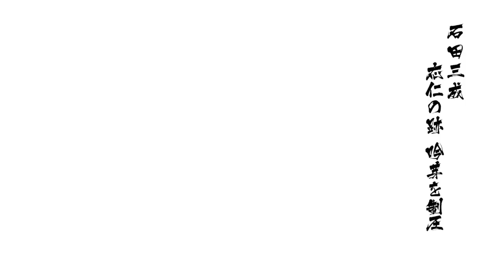戦国BASARA4 皇 石田三成 応仁の跡吟芽 天